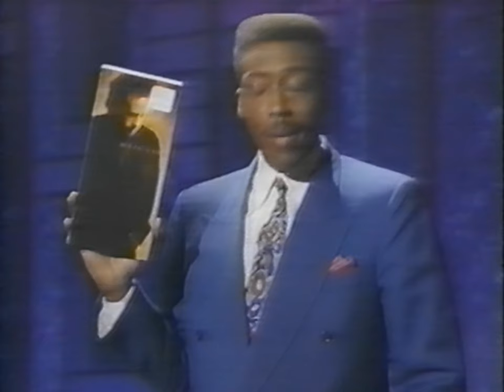Marc Cohn - Walking In Memphis (Arsenio Hall Show, 1991)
Marc Cohn performing "Walking In Memphis" at Arsenio Hall Show in 1991